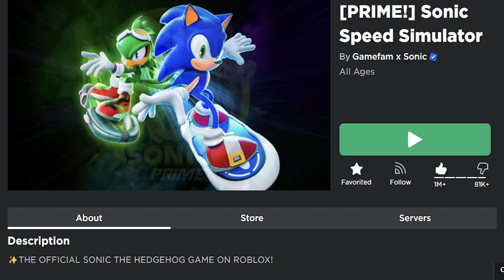สกินใหม่ Rouge ในเวอร์ชั่นของ Sonic Prime! (Sonic Speed Simulator)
อัปเดตสกินใหม่ของ Rouge พร้อมสัตว์เลี้ยงใหม่ในเกม Sonic Speed Simulator